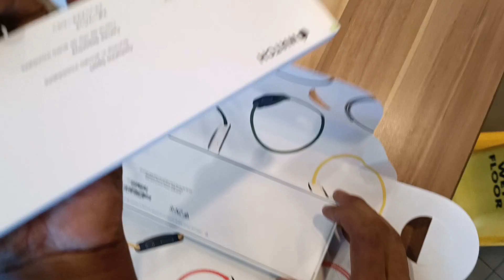Apple Watch SE starlight Unboxing